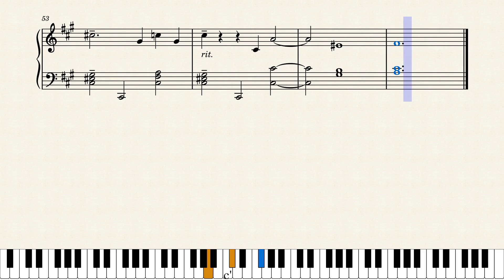Franz Gordon — One Legged Waltzing notes (черновая версия)